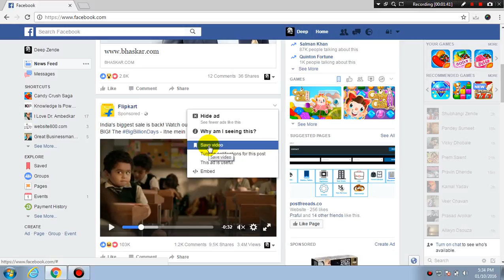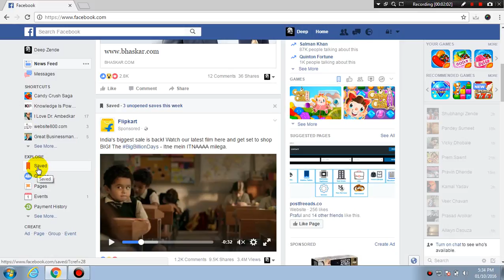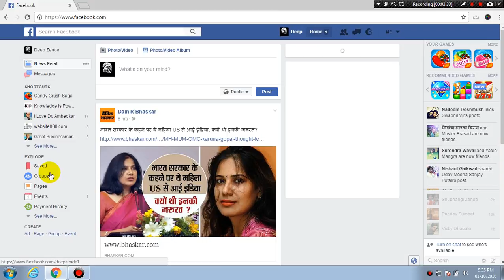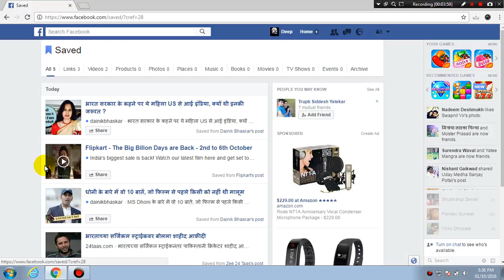[HINDI] How To Save Items For later on Facebook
How to save items for later on Facebook